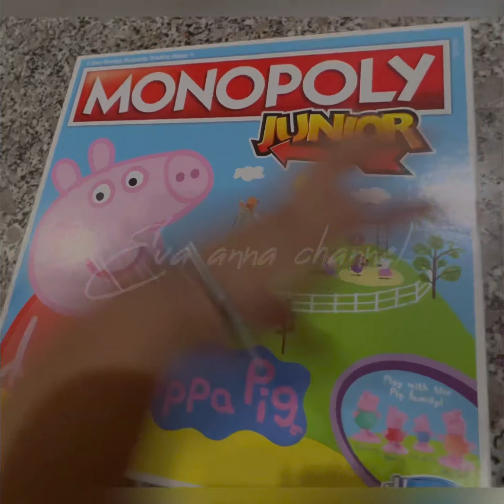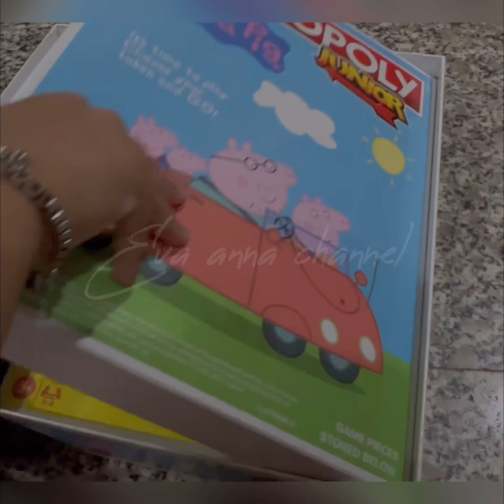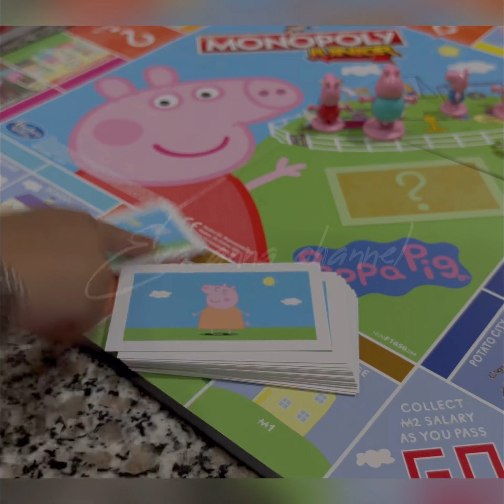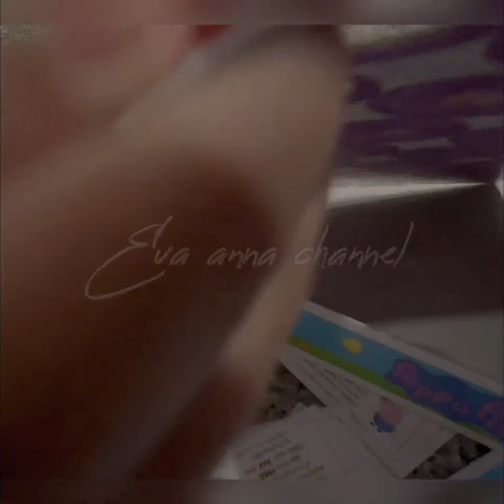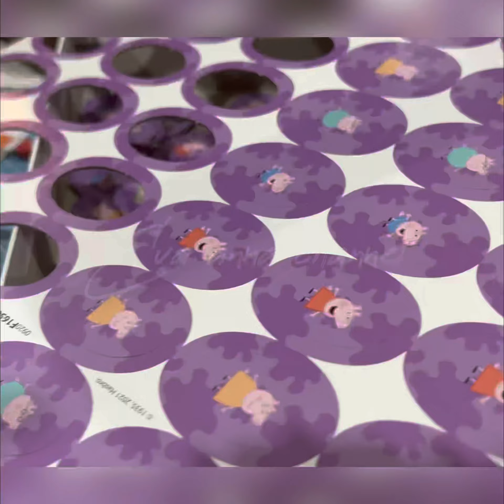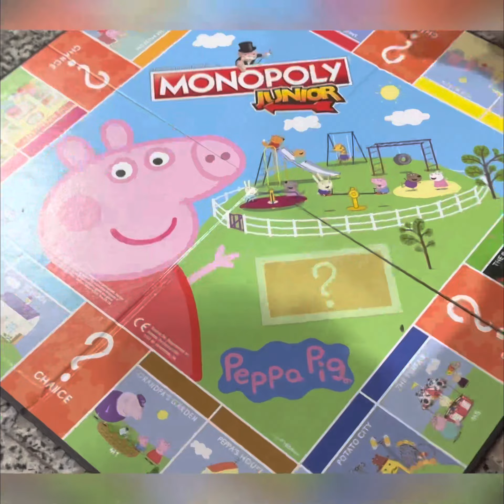Peppa pig monopoly